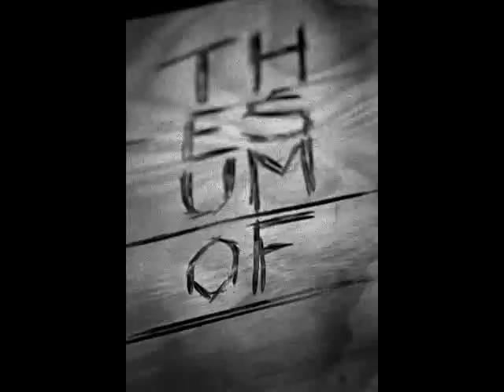THE SUM OF- THESE SINS.wmv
CLASS TUNE FROM CORNISH BAND "THE SUM OF". PLEASE GO THEIR FACEBOOK PAGE AND "LIKE" THEM FOR INFO ON GIGS.

ANSUM!